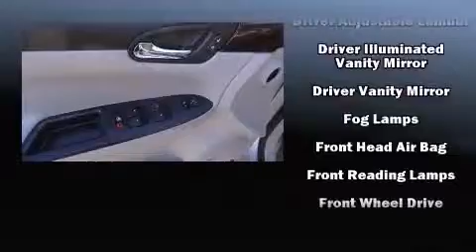2012 Chevrolet Impala LTZ in Dickson, TN 37055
Alexander Chevrolet Buick GMC of Dickson

Step into the 2012 Chevrolet Impala. This 4 door, 5 passenger sedan just recently passed the 50,000 mile mark! A 3.6 liter V-6 engine pairs with a sophisticated 6 speed automatic transmission, and for added security, dynamic Stability Control supplements the drivetrain. It's equipped with tons of terrific amenities, but it won't break your budget. Like leather upholstery, 1-touch window functionality, a built-in garage door transmitter, an automatic dimming rear-view mirror, fully automatic headlights, power door mirrors and heated door mirrors, remote keyless entry, and power front seats. Chevrolet ensures the safety and security of its passengers with equipment such as: dual front impact airbags with occupant sensing airbag, head curtain airbags, traction control, ignition disabling, onStar, and 4 wheel disc brakes with ABS. This car was designed with safety in mind, allowing you to drive with even greater assurance. A Carfax history report provides you peace of mind by detailing information related to past owners and service records. Our sales reps are extremely helpful & knowledgeable. We'd be happy to answer any questions that you may have. Stop by our dealership or give us a call for more information.